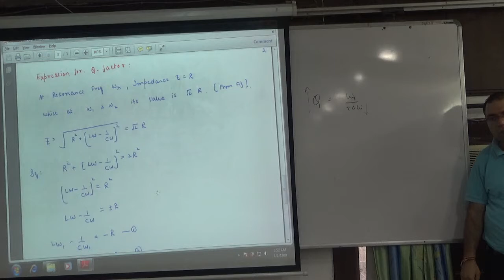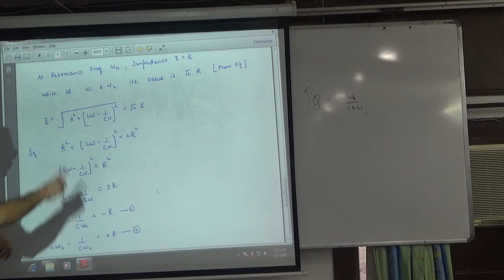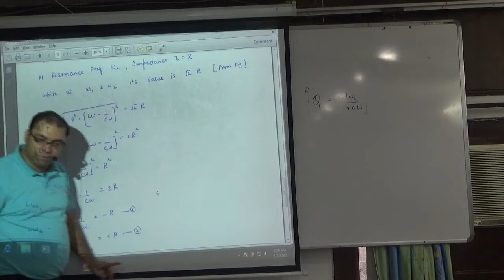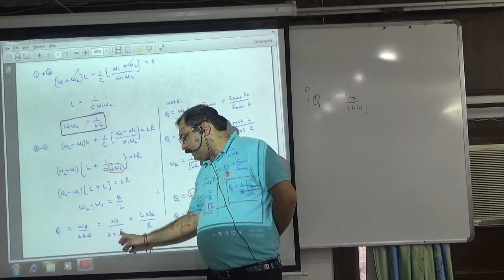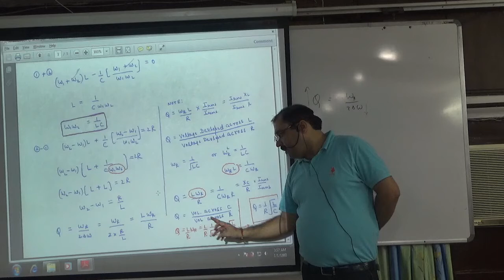Derivation of Q Value in Series LCR circuit